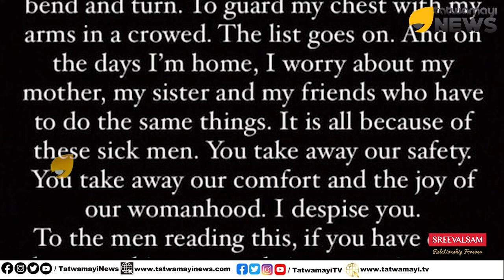നിതംബത്തിൽ പിടിച്ചത് സെൽഫിയെടുക്കാൻ; നല്ല സെൽഫിയെടുപ്പ് | Justification of Persons insulted Actress